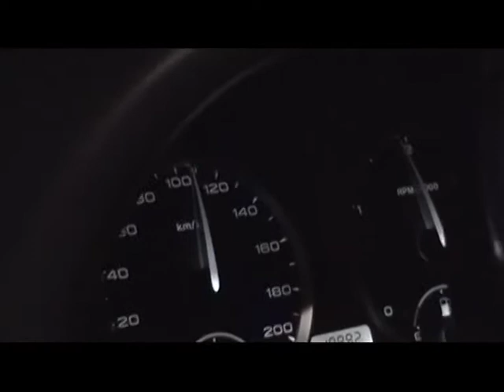Rahuol Lohani friends forever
I dont have music rights of this song. This video is not commercial .i shot this video in 2007 during our( me, sharad, keerti ) road trip to GOA. hope you guys will like it. Enjoy.